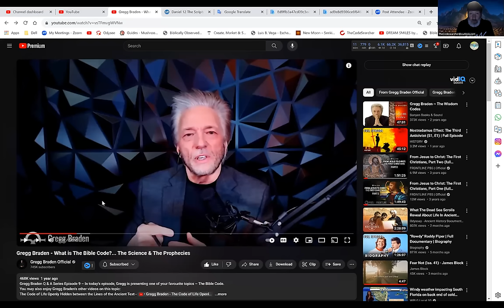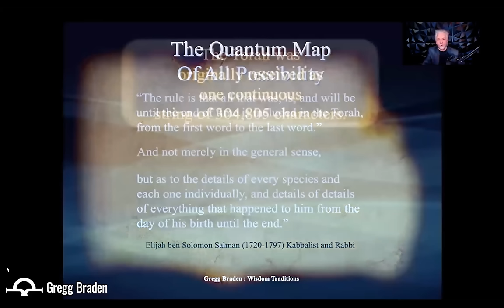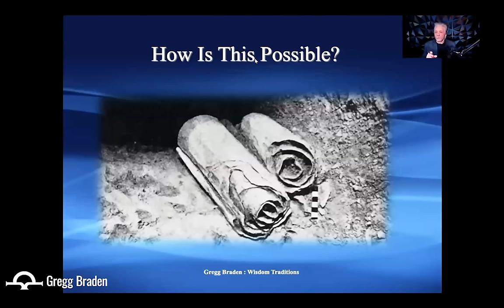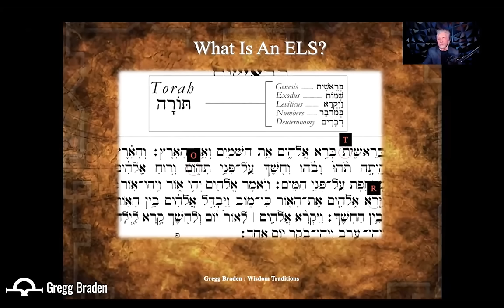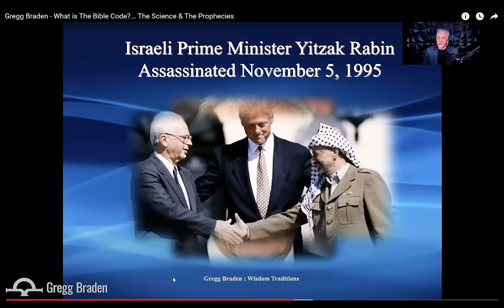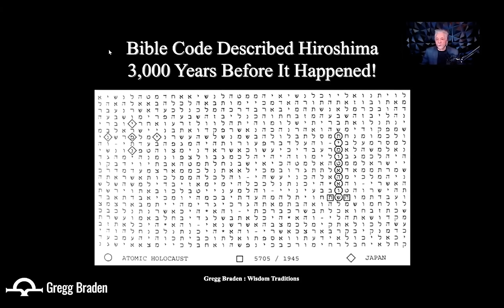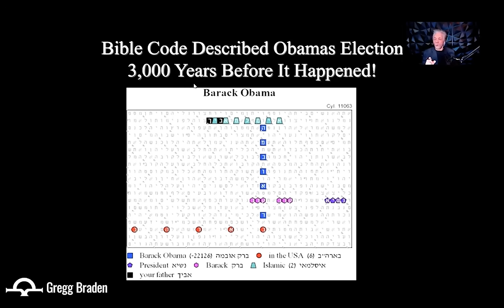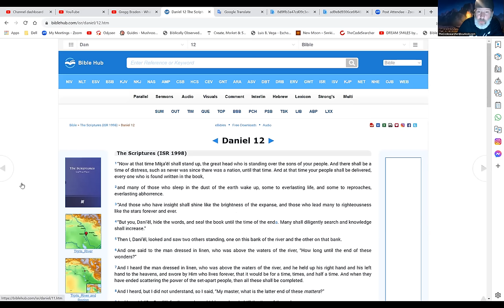The CodeSearcher- Greg Braden - What is The Bible Code?.. my Reaction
Jonathan The CodeSearcher shares a video with comments from   renowned Author  Greg Braden on the bible codes
bible codes
Torah Codes
ww3
American Politics
Presidential Election
Trump
Biden
who will win
 The Science & The Prophecies
Bible code Classes coming soon